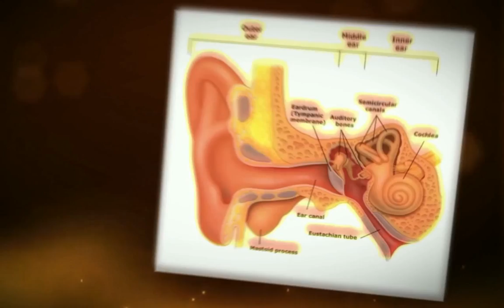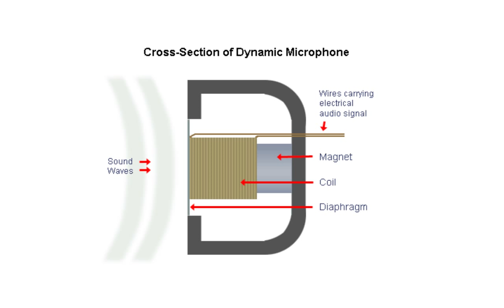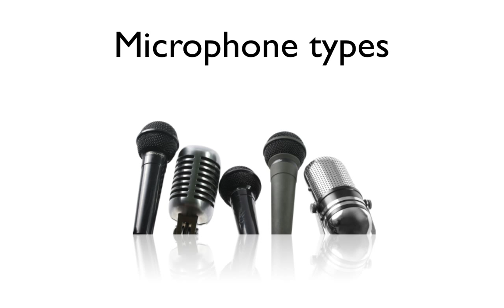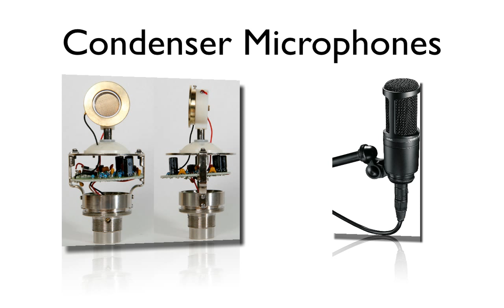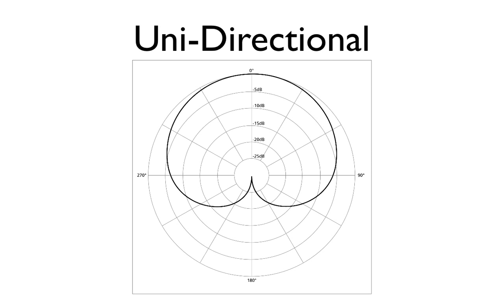Recording Connection Lesson 4 | Audio Engineering Course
Dynamic Microphones, How Microphones Work, Condenser Microphones, Microphone Patterns